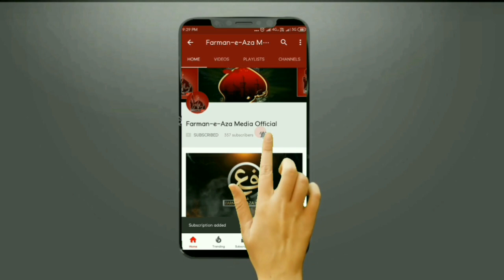FAZILAT MEESAM-E-TAMMAR | Maulana Ali Raza Rizvi | Ishiq-e-Aliع | Janab-e-Meesam-e-Tammar Ki Fazilat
••• FAZILAT MEESAM-E-TAMMAR •••
Janab-e- Meesam-e-Tammar Ki Fazilat

~ Khajoor Ke Karobar Ka Waqya ~

Speaker | Maulana Ali Raza Rizvi

FARMAN-E-AZA MEDIA

☆• Related Searches •☆

Fazilat Janab-e-Meesam-e-Tammar • Janab-e-Meesam-e-Tammar Ki Fazilat • Khajoor Ke Karobar Ka Waqya • Ashiq-e-Maula Ali(a.s) • Maula Ali(a.s) Ke Sachche Ashiq • Maula Ali(a.s) Ke Ishq Mei Shahadat Naseeb Hui

Imam-e-Zamanaع • Ziyarat-e-Ashura • Ziyarat-e-Warisa • Dua-e-Nudba • Dua-e-Kumail • Hadees-e-Kisa • Wiladat Imam-e-Asrع • Ibadat Wali Raat